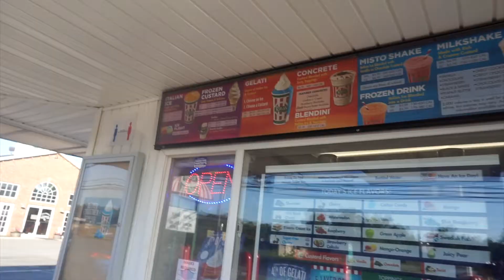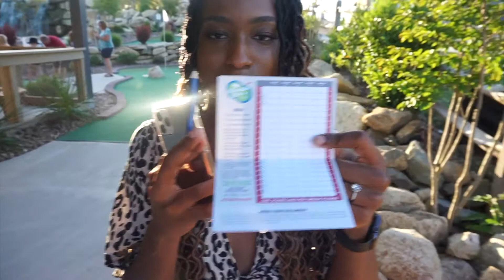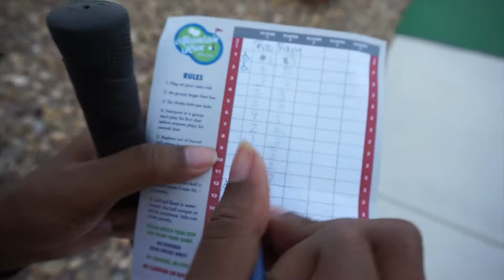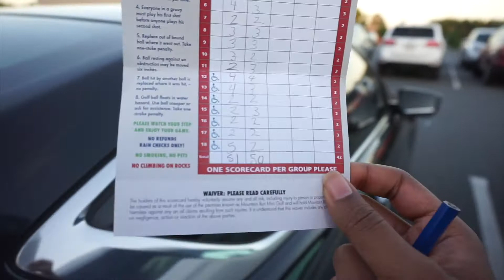WATCH US PLAY MINI GOLF IN THE WATER! *Funny* | RnR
Hey guys, in this video we get some Rita's and then play Mini Golf at Mountain Run Mini Golf in Maryland.